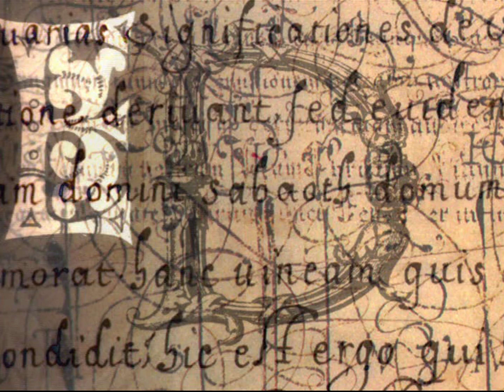Charmed - How Soon Is Now (Series 1-8)